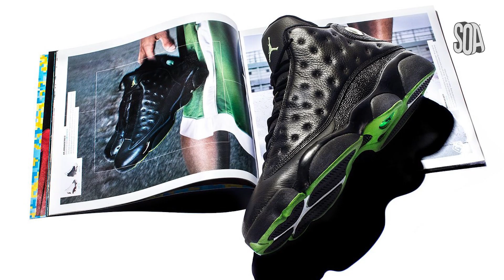LA FIN DE AIR JORDAN ? Les SECRETS de la AIR JORDAN 13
Cette semaine, on reprend notre série sur Air Jordan avec la Air Jordan 13 ! Très connue grâce au célèbre documentaire The Last Dance, cette saison a été la plus ardue pour les Bulls, poussés dans leurs derniers retranchements tout du long. Et qui dit saison mythique, dit paire mythique, car la Air Jordan 13 est sûrement aussi passionante que celle-ci...

Merci à notre partenaire KIKIKICKZ qui nous a prêté TOUTES LES PAIRES qui sont dans notre vidéo.

0:00 Intro
0:47 Présentation
1:13 Les Origines de la Air Jordan 13
2:22 La Conception de la Air Jordan 13
4:24 La Communication sur la Jordan 13
5:59 Les Coloris de la Jordan 13
7:41 Outro